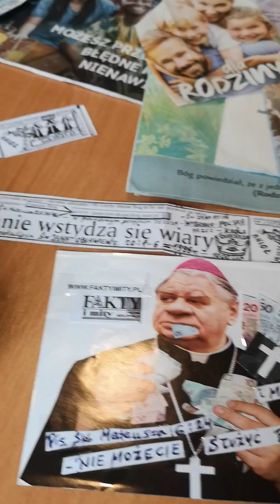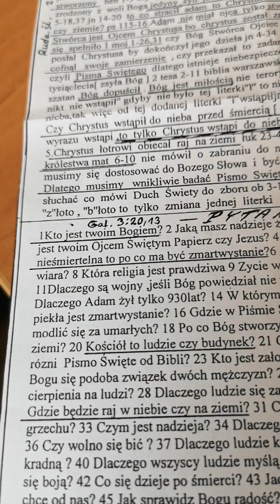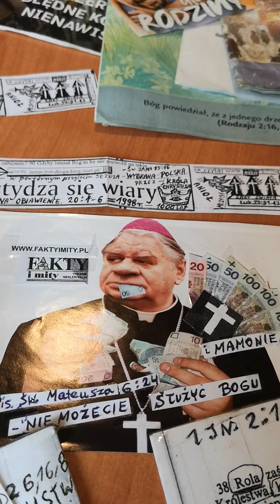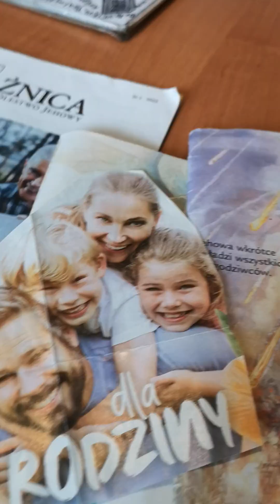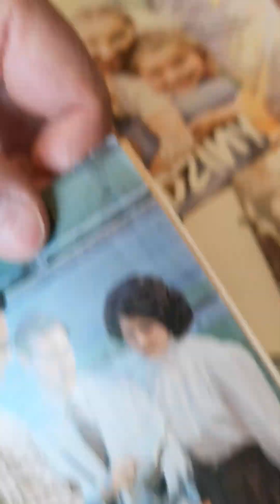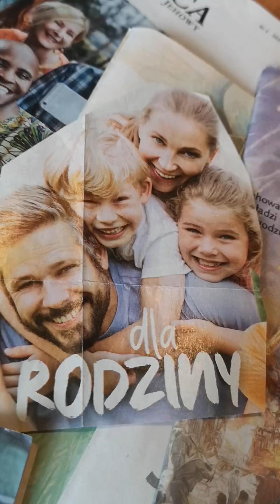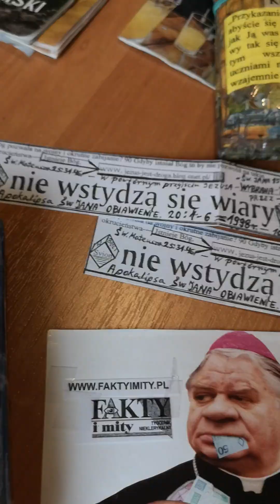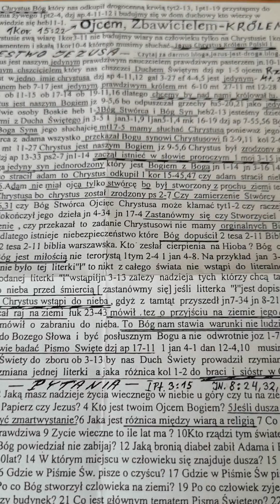Przenica i plewy Bóg Prawdziwy patrzy na serce człowieka